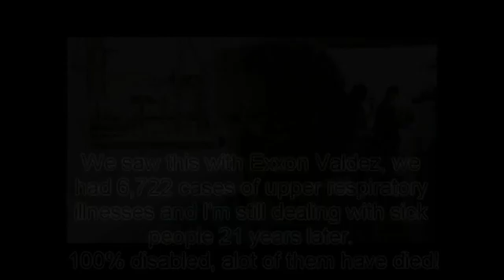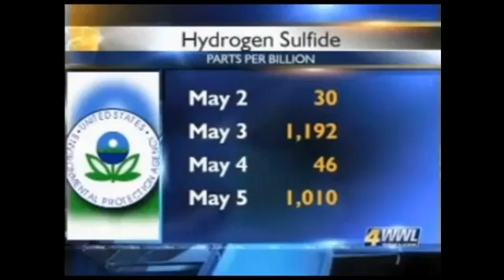Toxic COREXIT Oil Dispersant Eating Through Boats in the Gulf!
Corexit 9500 is a solvent originally developed by Exxon and now manufactured by the Nalco in Illinois. Corexit is is four times more toxic than oil (oil is toxic at 11 ppm (parts per million), Corexit 9500 at only 2.61ppm).

In a report written by Anita George-Ares and James R. Clark for Exxon Biomedical Sciences, Inc. titled "Acute Aquatic Toxicity of Three Corexit Products: An Overview" Corexit 9500 was found to be one of the most toxic dispersal agents ever developed.

According to the Clark and George-Ares report, Corexit mixed with the higher gulf coast water temperatures becomes even more toxic.

BP has been using Corexit9500 and Corexit9527 since the cleanup efforts started on April 22 after the collapse of the Deepwater Horizon oil rig in the Gulf of Mexico. Early May, the EPA send a request to BP management to stop using the toxic chemical compounds and advised to choose another remedy from their list of approved dispersants.

The official response from BP stated that due to the limited availability of alternative dispersants such as Dispersit, the company would continue to use the highly toxic chemical compound. The letter, obtained by the Associated Press, also referred to the EPA's approval of the dispersant as well as its high efficiency during the cleanup of the Exxon Valdez oil spill in 1989.
More than 1 million gallons have already been sprayed over the oil spill and are being poured over the riser pipe at the ocean bottom.

The Corexit that rises from the ocean floor gets warmed up by the natural water temperature and transforms itself from liquid to a gaseous state when it reaches the surface and where it will be absorbed in the surrounding air. The toxic compound will ultimately be captured by cloud formations that will reach the shores and sprinkle beaches, roads and fertile lands.

The inhalation of both versions, Corexit 9500 and 9527, can cause permanent damage to red blood cells, liver and kidneys, all of which are non reversible.

Several cleanup workers have already reported symptoms such as nausea, dizziness and headaches since May 26 but continue to work because this is their only livelihood.

Hugh Kaufman, senior policy analyst of the EPA, compares the current oil spill cleanup with the World Trade Center and the Exxon Valdez case and states " There is no way to work in this toxic soup without getting exposed".

The Louisiana Shrimpers Association demands respirators for all the fishermen that participate in the cleanup but so far BP has not responded to their request, claiming that the air is safe to breathe.

Thank you for this excellent work.

In accordance with Title 17 U.S.C. Section 107, the material contained in this channel is distributed without profit to those who have expressed a prior interest in receiving the included information for research and educational purposes only.